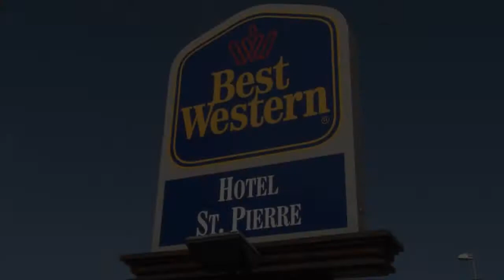BEST WESTERN Hotel St Pierre Advert